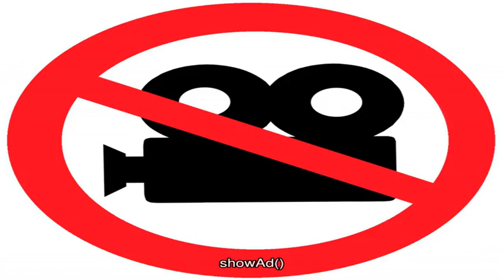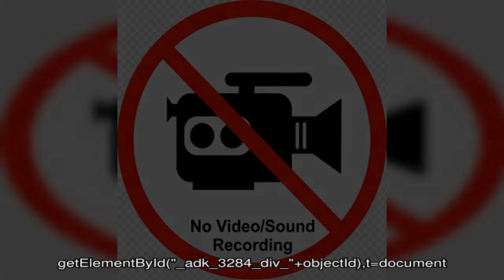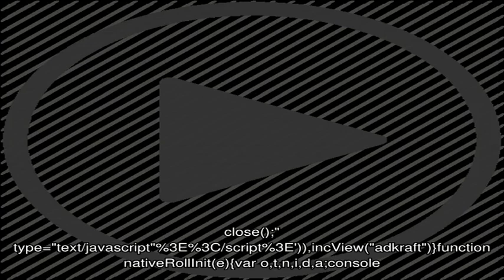Как ознакомить работников с приказом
На предприятии ежедневно издается большое количество приказов. Часто возникает необходимость ознакомить с ними причастных работников.